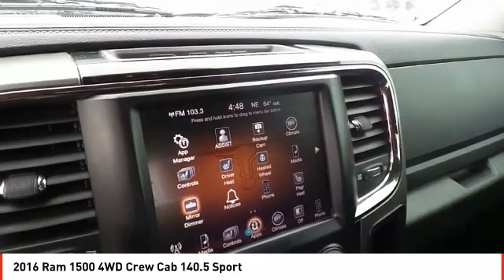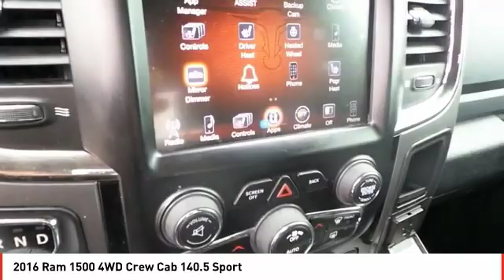2016 Ram 1500 Midland TX GS388394A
2016 Ram 1500 4WD Crew Cab 140.5 Sport

FUEL EFFICIENT 21 MPG Hwy/15 MPG City! Heated Seats, Onboard Communications System, iPod/MP3 Input, Dual Zone A/C, WiFi Hotspot, Smart Device Integration, Satellite Radio, ENGINE: 5.7L V8 HEMI MDS VVT, Back-Up Camera READ MORE! KEY FEATURES INCLUDE 4x4, Heated Driver Seat, Back-Up Camera, Satellite Radio, iPod/MP3 Input, Onboard Communications System, Aluminum Wheels, Dual Zone A/C, Smart Device Integration, WiFi Hotspot, Heated Seats MP3 Player, Keyless Entry, Privacy Glass, Child Safety Locks, Steering Wheel Controls. OPTION PACKAGES ANTI-SPIN DIFFERENTIAL REAR AXLE, ENGINE: 5.7L V8 HEMI MDS VVT (STD), TRANSMISSION: 8-SPEED AUTOMATIC (8HP70) (STD). EXPERTS REPORT Edmunds.com's review says The 2016 Ram 1500 is a top contender in the full-size pickup segment, thanks to a winning combination of strong powertrains, a smooth ride and a well-trimmed cabin.. Great Gas Mileage: 21 MPG Hwy. OUR OFFERINGS All American Chrysler Jeep Dodge of Midland provides the residents of Midland, TX and surrounding areas with up to date inventories of new and pre-owned Chrysler, Dodge and Jeep vehicles. But that isn't all you'll find! Our responsive staff can help you with financial matters, service your car, order OEM auto parts and more! We have the knowledge and experience to ensure you quality service. Come visit us today at 3801 W Wall St or call us. Plus TT&L and fees. Price contains all applicable dealer incentives and non-limited factory rebates. You may qualify for additional rebates; see dealer for details.